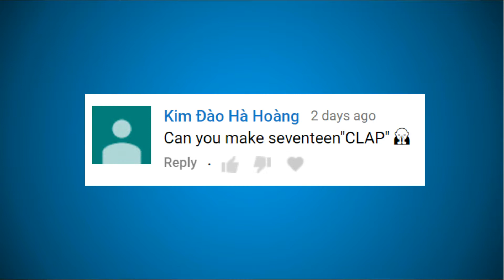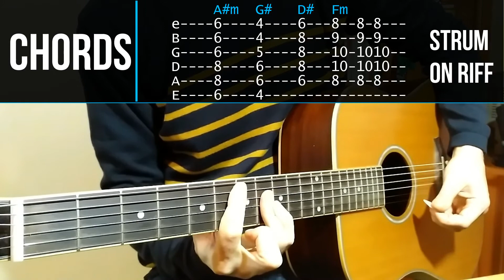🎸 SEVENTEEN(세븐틴) - 박수(CLAP) acoustic guitar lesson and tab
▬▬▬▬▬▬ Video Info ▬▬▬▬▬▬

SEVENTEEN(세븐틴) - 박수(CLAP)
beginners lesson for acoustic guitar
no capo needed